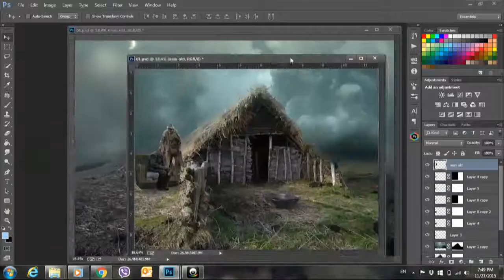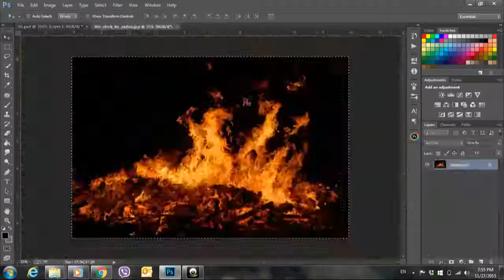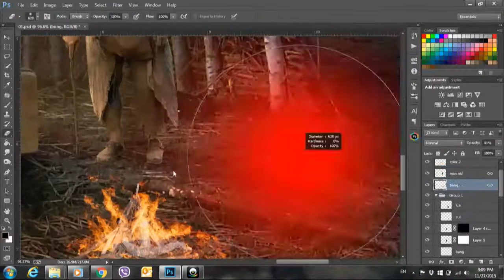Photoshop Speed By Trần Công - Người Mua Vui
Tâm sự 2 người đàn ông.